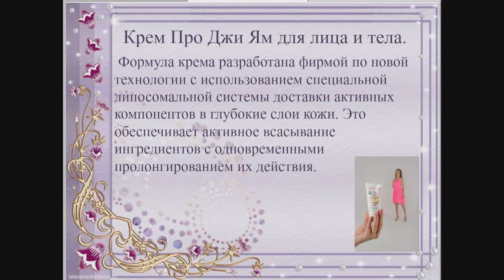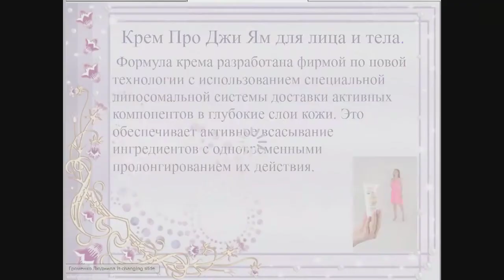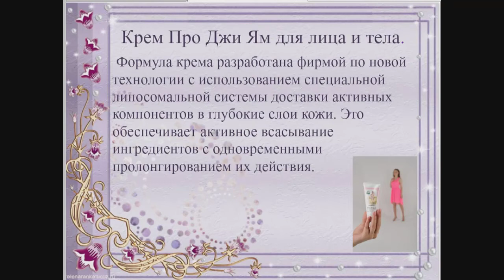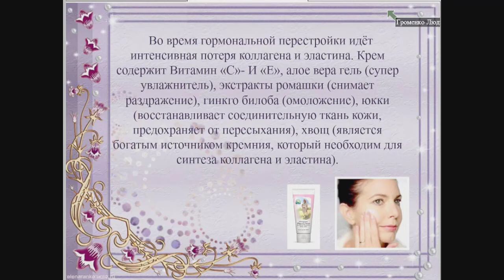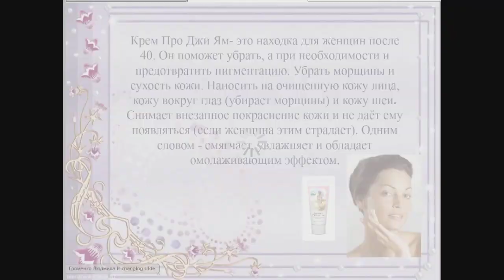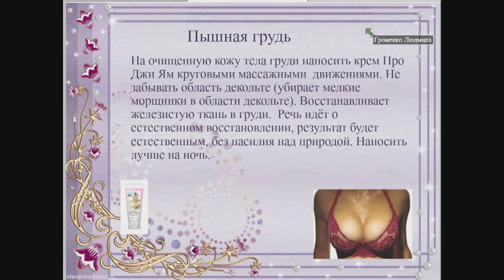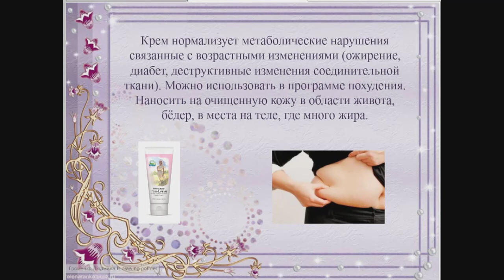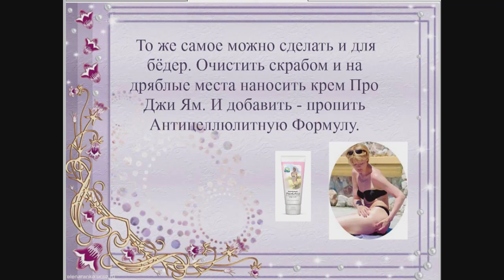Крем Про Джи Ям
Рассказывает Людмила Громенко.